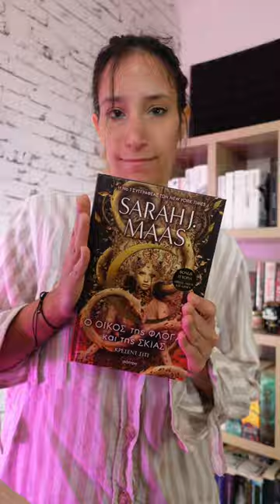διαβάζω βιβλία shorts